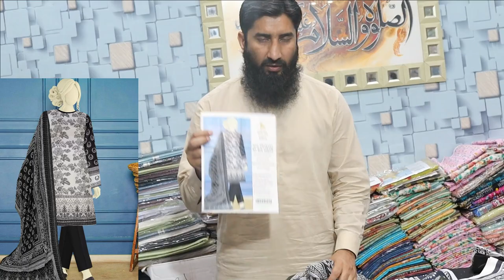CUT WORK 2ND VOL ( 17-06-21 )